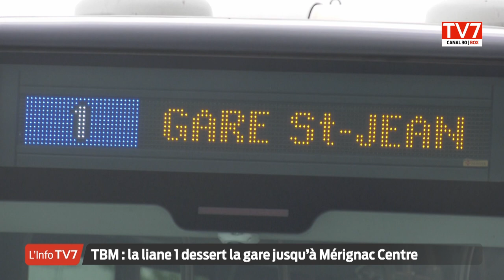TBM : la liane 1 dessert la gare jusqu'à Mérignac Centre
Avec l'extension du tramway jusqu'à l'aéroport, la liane 1 subit un changement de terminus. Elle s'arrêtera désormais à Mérignac Centre. Certains usagers, qui l’utilisent au quotidien, regrettent d'ores et déjà cette décision, notamment du fait du manque d’alternatives en cas de problèmes sur le tram. En réponse, Pierrick Poirier, le directeur général de Keolis Bordeaux Métropole, affirme être attentif à la situation et à l’écoute si des ajustements sont à prévoir.